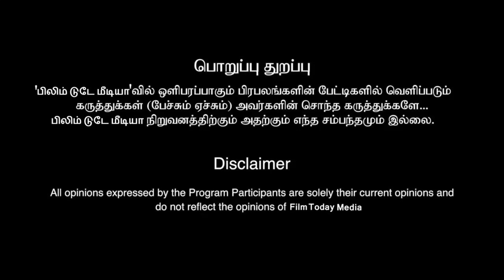பொது இடத்தில் கேவலப்படுத்திய கருணாஸ்... மன உளைச்சலில் கருணாஸ் மனைவி